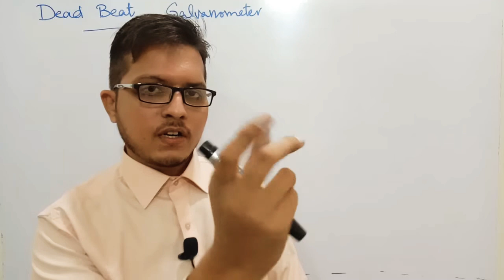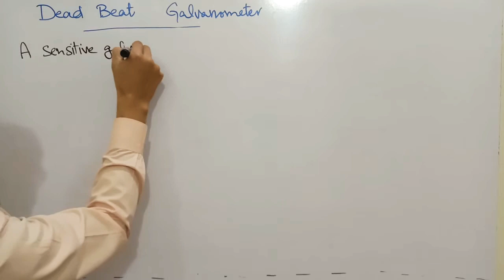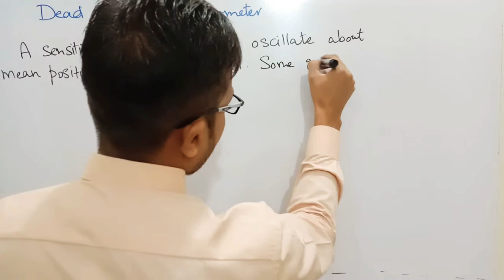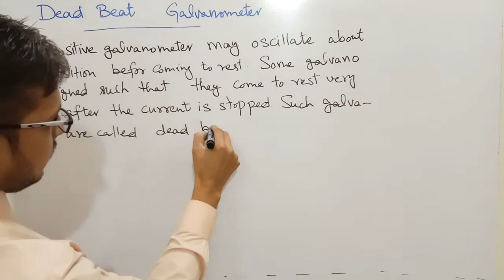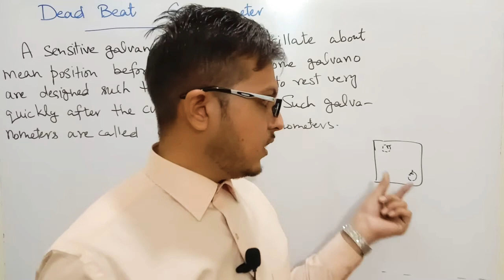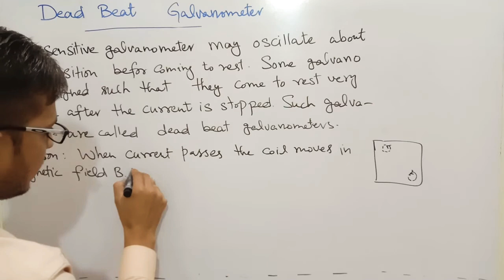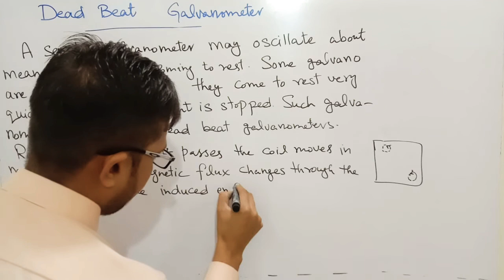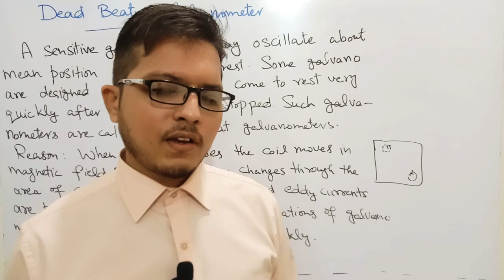Dead beat galvanometer